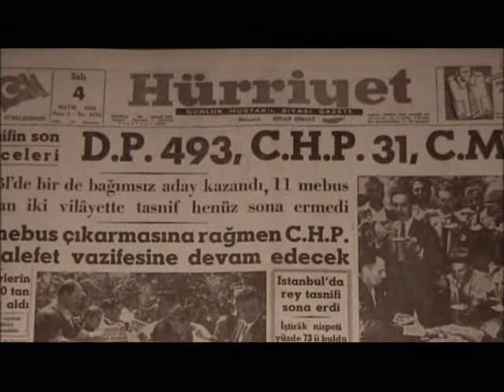Yatirimyeri.com Adnan Menderes Dönemi-Seçim